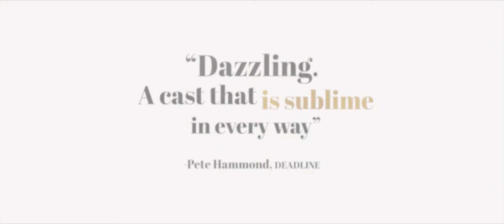French Exit - Bande-annonce vostfr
En 2021 au cinéma en Suisse romande

Frances Price est une mondaine sans le sou de Manhattan. Elle avait planifié de mourir avant que son argent ne soit épuisé mais son but ne s'est pas concrétisé. Après avoir dilapidé son vaste héritage, elle encaisse le dernier de ses biens et décide de vivre anonymement dans un modeste appartement parisien.